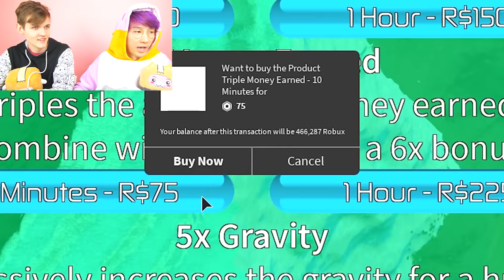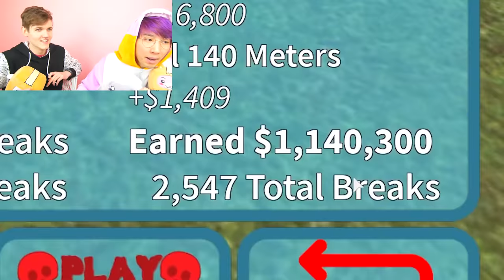Can We BREAK EVERY BONE IN OUR BODY In This Crazy Roblox Game!? (ROBLOX BROKEN BONES)